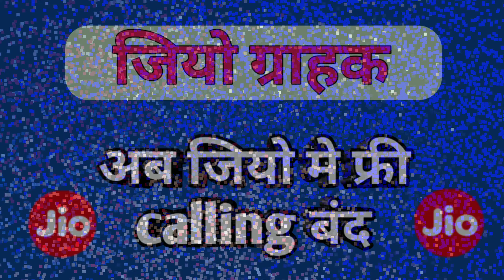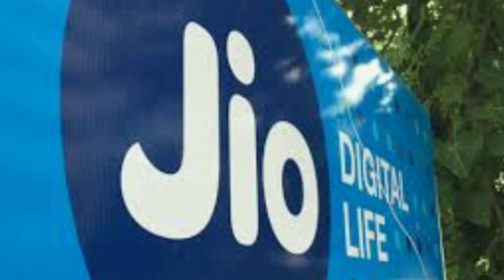Jio call not free /अब जियो मे calling फ्री बंद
Hello

I  am ravikant  welcome to our youtube
Channel ravikant tech advise .

Dosto es video me mene bataya hai ki jio costumer ko other network me call
Karne par charge lagega kitna ese janne ke liye video pura dekhe.

jiooutgoingnot freecalling

1) Jio call not free

2) अब जियो मे calling फ्री बंद

3) idea , airtel , vodafone network outgoing jio call 6 paise charge